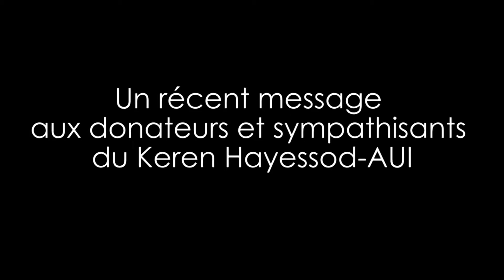Itzhak Navon, cinquième président d'Israël, est décédé durant le week-end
Ami dévoué du Keren Hayessod-AUI, Itzhak Navon z"l entretenait des relations étroites avec les communautés juives à travers le monde et avec les donateurs du Keren Hayessod-AUI.
Nous vous présentons ici l'un des messages destinés aux donateurs du Keren Hayessod qu'il a enregistrés, voilà quelques années.